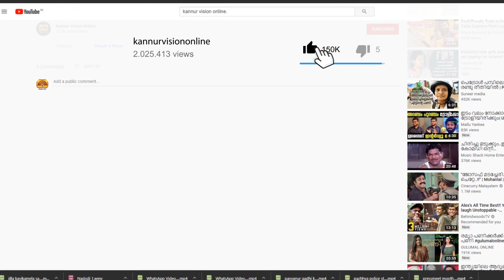മട്ടന്നൂർ കൊടോളിപ്രം ബയോട്ടിക് ഹിൽ ഫാമിലെ ചേന കൃഷിയുടെ വിളവെടുപ്പ് നടത്തി